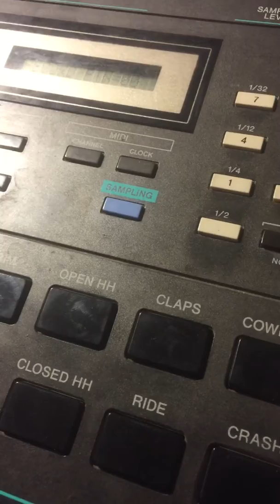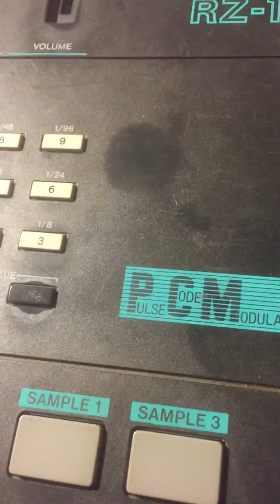Noisy Casio RZ-1 pt1